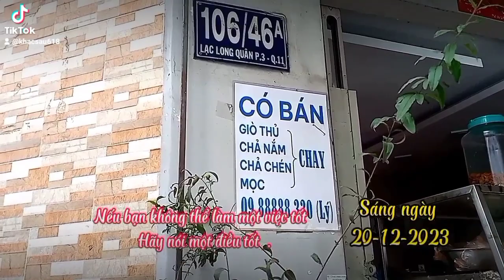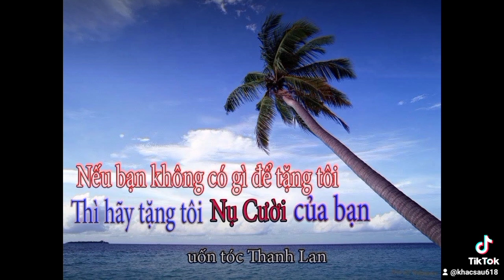Ca khúc Con Út . Trình bày Thảo My .